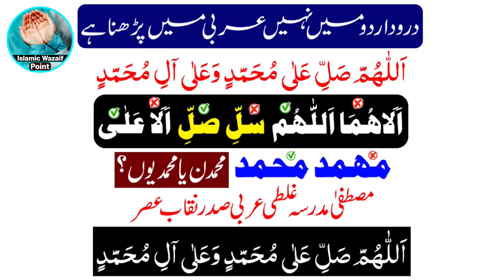90% Log Darood Padhne Mein Ye Khatarnak Galti Karte Hain